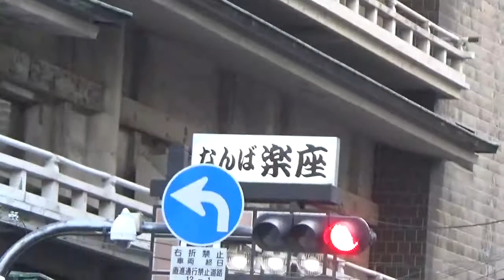歌舞伎 大阪難波歌舞伎座